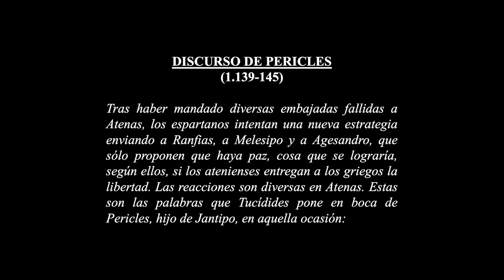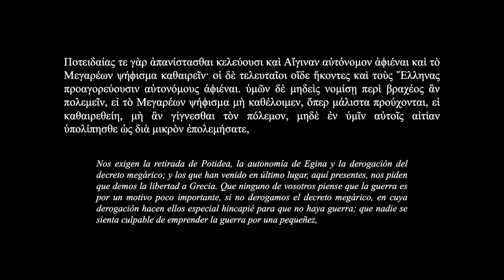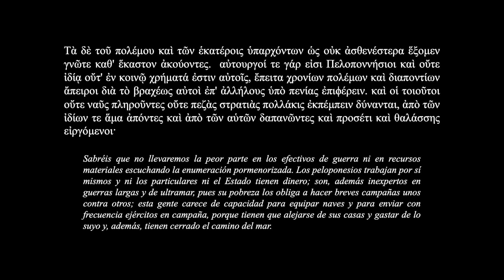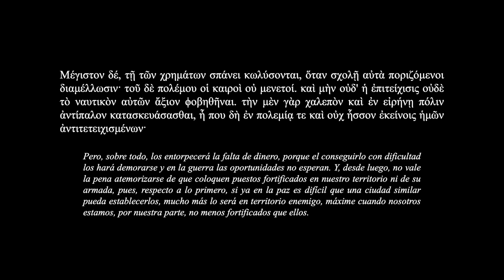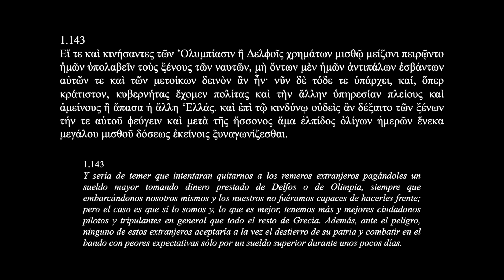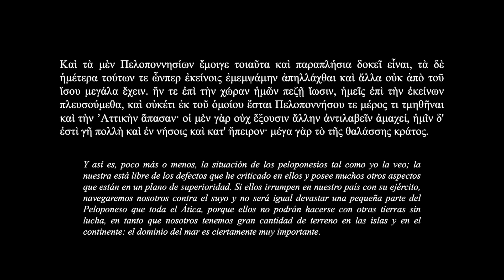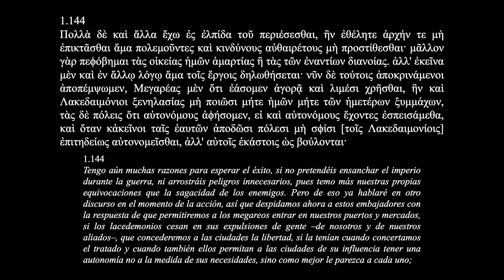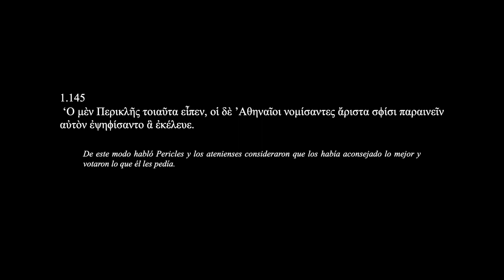Discurso de Pericles (Tucídides, 1.139-145)